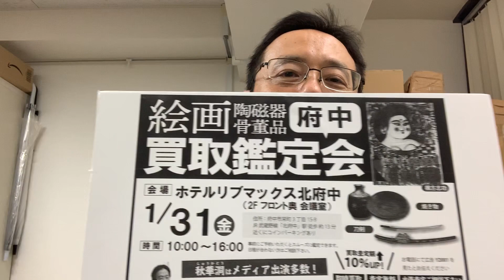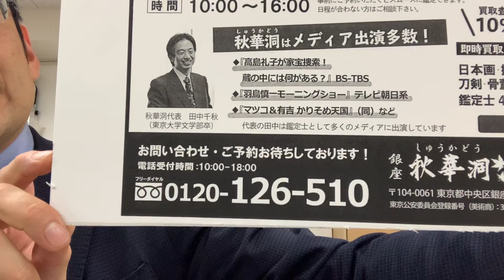府中にて美術品買取鑑定会開催します。各ジャンルの鑑定士4名が集結！